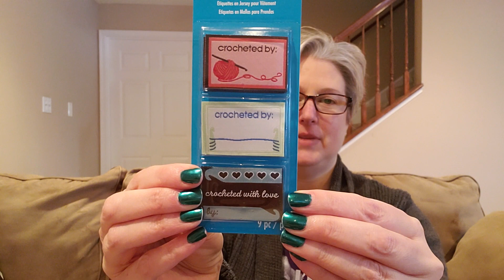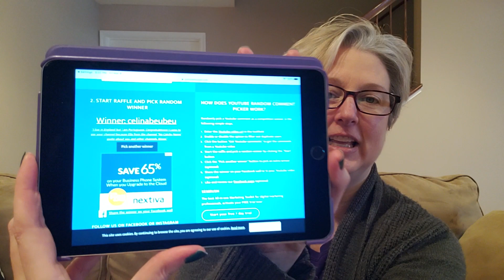100 subscriber giveaway winner announced!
A crochet podcast hosted by Tracy B.